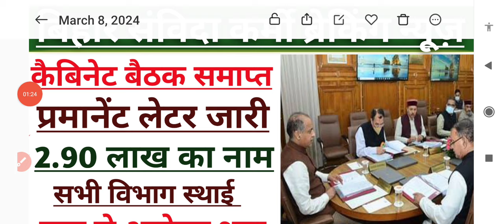बिहार संविदा कर्मी परमानेंट न्यूज़ 2024 || लेटर आज होगा जारीsamvida_karmi_news।samvida bihar☺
बिहार संविदा कर्मी परमानेंट न्यूज़ 2024 || लेटर आज होगा जारीsamvida_karmi_news।samvida